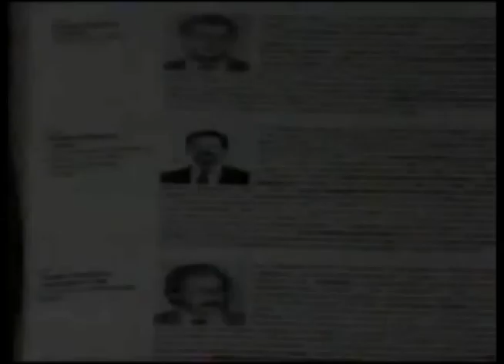Comerciales mexicanos: Fondo de Cultura Económica 1994 2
Diccionario Biográfico del Gobierno Mexicano que se presentaba de cualquier formato